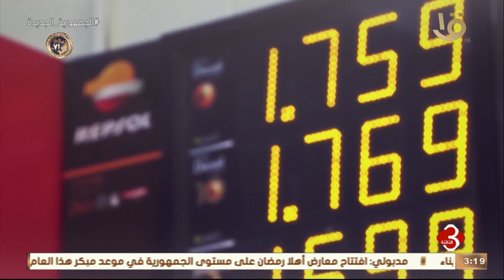مصر تقدم خالص تعازيها في وفاة وزير داخلية أوكرانيا في حادث طائرة.. وآخر تطورات الأزمة الأوكرانية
نشرة الثالثة | مصر تقدم خالص تعازيها في وفاة وزير داخلية أوكرانيا في حادث طائرة.. وآخر تطورات الأزمة الأوكرانية